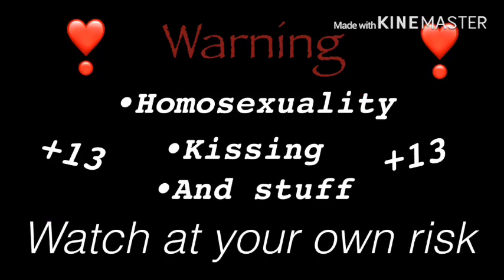Just “roommates”|Σpιѕode 5|New girl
❤️🧡💛💚💙💚I hope you guys like the video and if you want any of your ideas in for next episode then you can leave them in the comments❤️🧡💛💚💙💜